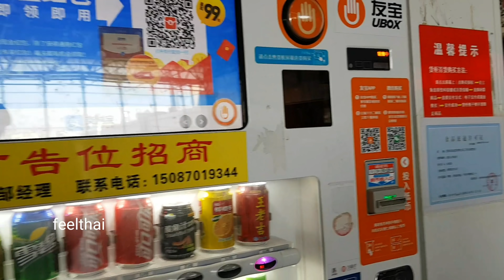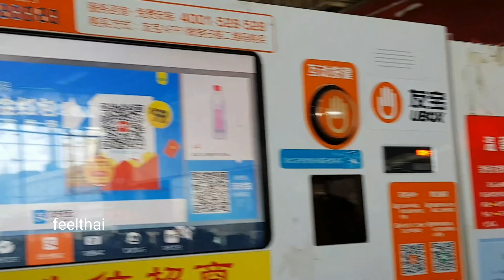ดูคนจีนใช้มือถือซื้อน้ำจากตู้อัตโนมัติ ไม่ใช้เงินสดกันแล้ว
ที่เมืองจีนเงินสดเดี๋ยวนี้ใช้น้อยลงเยอะครับตามสถานีรถสถานีรถไฟ ผู้คนก็ซื้อน้ำจากตู้อัตโนมัติโดยใช้คิวอาร์โค้ดและมือถือ